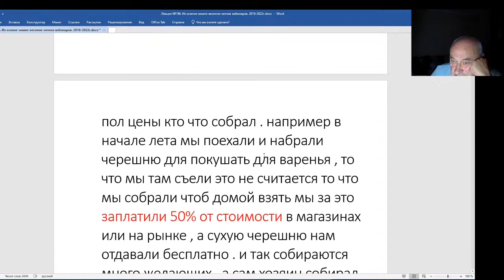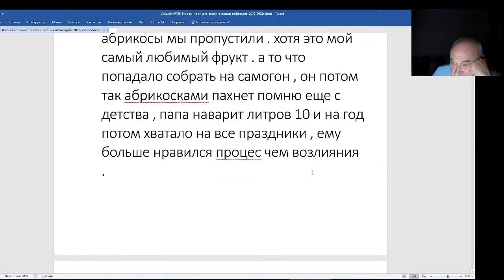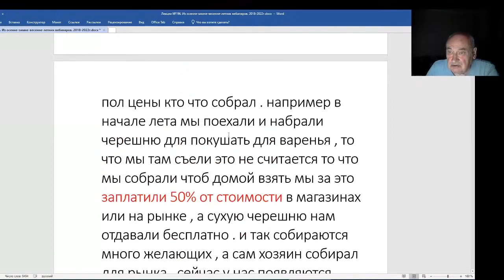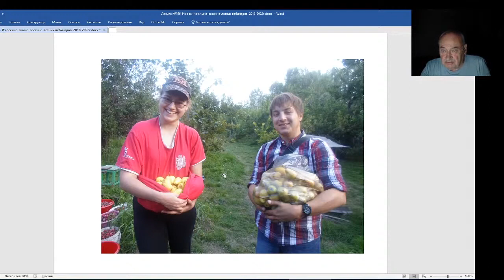Железов Валерий. Вебинар 196. Собрал 110 трехлитровых банок косточек.